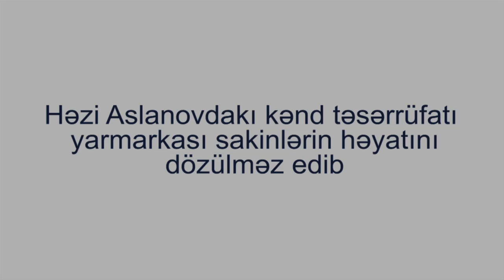Həzi Aslanovdakı kənd təsərrüfatı yarmarkası sakinlərin həyatını dözülməz edib